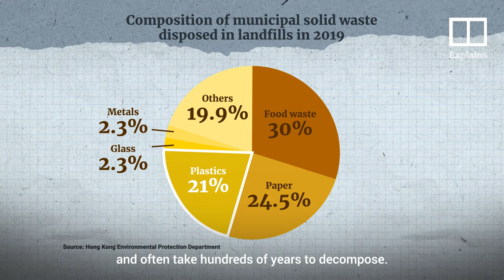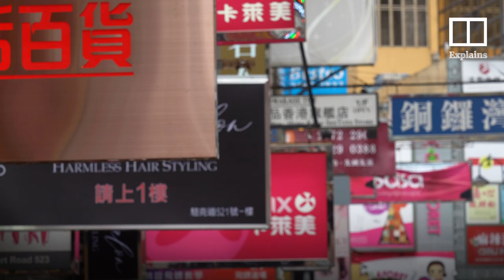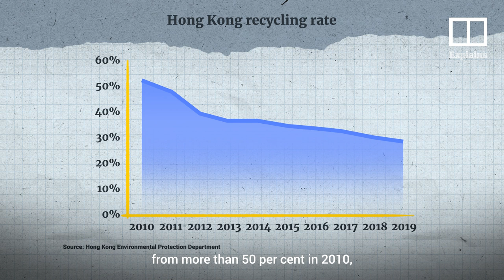How does Hong Kong handle its waste?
Hong Kong passed a long-delayed legislation to start charging residents for their household rubbish, beginning in 2023. Of the 5.67 million tonnes (6.2 million tons) of solid waste the city generated in 2019, only 29 per cent was recycled. The Post explains Hong Kong’s key waste management strategies, and how the city aims to clean up its garbage problem with a new waste-charging scheme.

Related story:
How a new charging scheme can trash Hong Kong’s massive waste problem